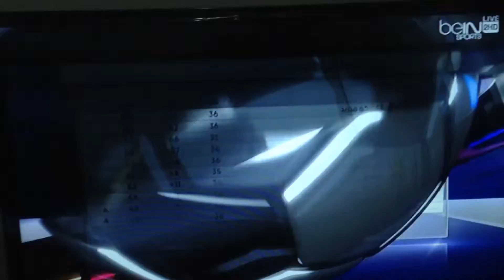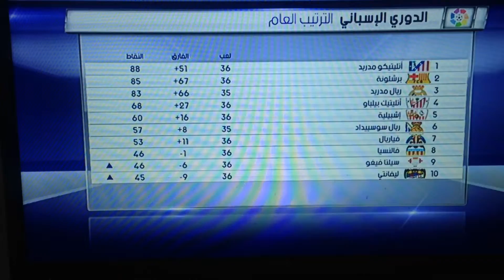Real madrid vs valencia.2-2 hari ini